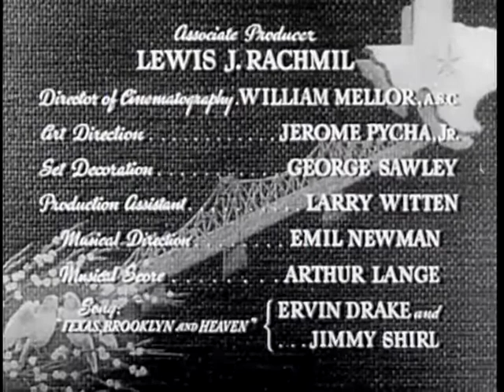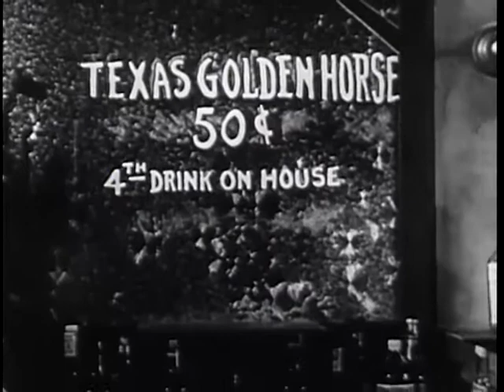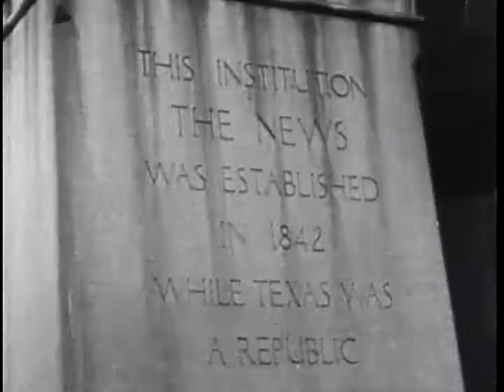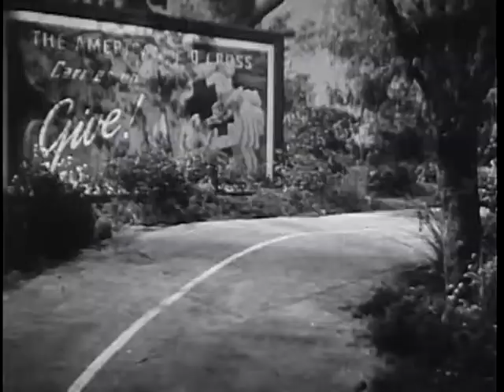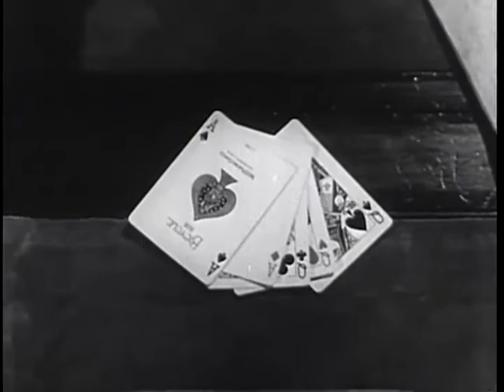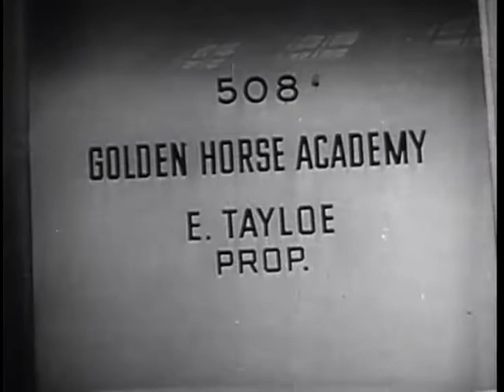Texas, Brooklyn & Heaven (1948)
Texas, Brooklyn & Heaven | 1h 16min | Comedy, Romance | July 1948 (USA)

Texas, Brooklyn & Heaven is a black-and-white romantic comedy movie directed by William Castle and starring Guy Madison, Diana Lynn, James Dunn and Florence Bates. The script is based on the best-selling novel "Eddie and The Archangel Mike" by Barry Benefield.